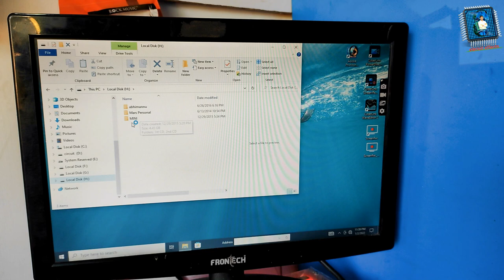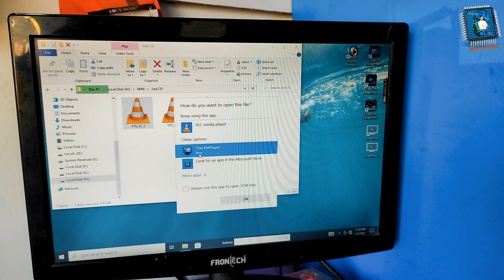how to repair Hard drive / Hard disks || Hard drive केसे repair क्या जाता है। ( circuiteffects)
lhello friends 👋👋

please 👇

please

today video

how to repair Hard drive / Harddisks || Hard drive केसे repair क्या जाता है। ( circuiteffects)

1- Rs 158

2- Rs 199

4- 125

5- sound bluetooth kit 5w. rs 220

6- only bluetooth rs 99

7- bluetooth and sound board rs 179

8- usb bluetooth rs 349

9- usb bluetooth 220

10- usb bluetooth rs 129

logic circuit